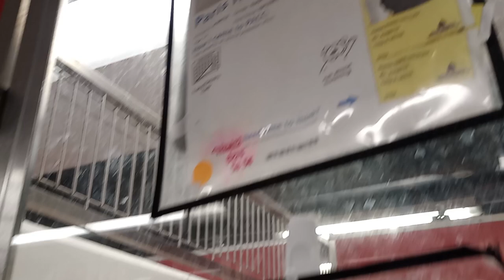Paris Hilton 3y A788737 kennel 102 PACC shelter she faces issue-lay on comfy bed or come 4 snacks920